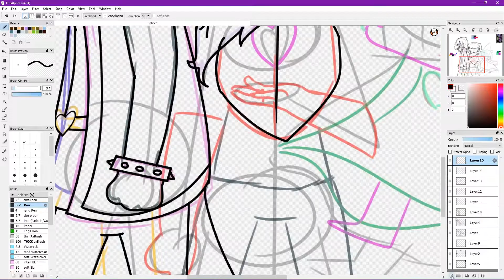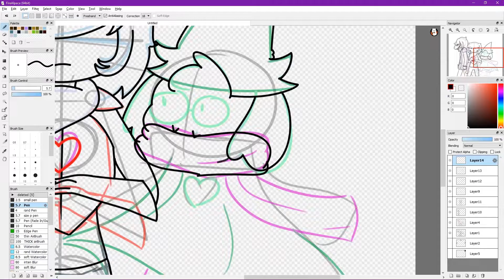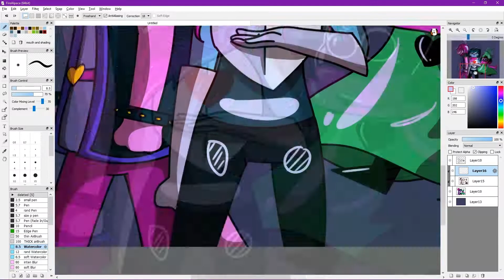delta rune speedpaint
yes i did hop on the delta rune train. this was fun to draw too, I mite do more speed-draws in the further as well. :3